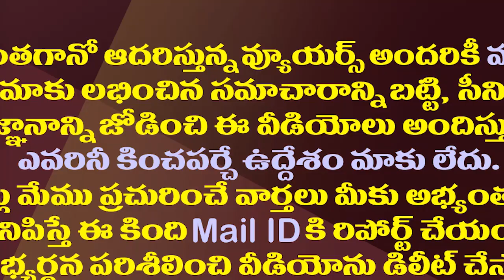36 గంటల ఉపవాసం చేసి ఏకధాటిగా గంట ప్రసంగమా!?| MLA Nallapareddy Shocking Comments on Chandrababu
36 గంటల ఉపవాసం చేసి ఏకధాటిగా గంట ప్రసంగమా!?| MLA Nallapareddy Shocking Comments on Chandrababu